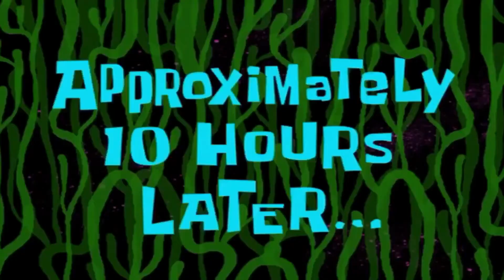How To Get A Viral Facebook Video - Oreo Magic Trick Tutorial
Oreo Magic at its finest!
Great fun in making this video for you guys!